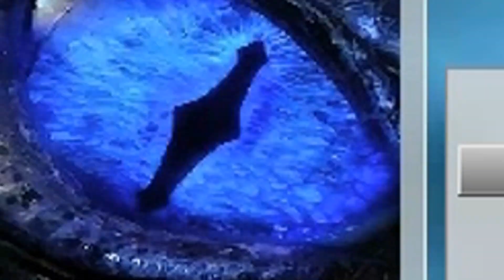2017 Quasar S.P.A.M... New Banlist!! 【LINK SUMMON】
➤ Download Deck -
➤ ➤To  Download YGOPRO ONLINE Link Summon:JOIN our Facebook Group - (Me , JadenBR and SharkYGOPRO Here)
- There are pinned Links at the top of this page guys!
## 4:20 - Deck Profile
#1 0:04 True Draco
#2 0:52 Spyral
#3 1:40 Cyber Dragon
#4 2:22 Fluffal
#5 3:20 Subterror
0:00 - The Fallen State - You Want It (Non Copyrighted Rock)
1:40 - Cold Driven - The Wicked Side Of Me (Non Copyrighted Rock)
3:20 - Onlap - Whispers In My Head (Non Copyrighted Rock)
- What Yugioh game i use?
- YGOPRO
Learn how to DOWNLOAD all YGOPRO games here:
How to Add/install YGOPRO decks? 遊戯王
- i Made This Yu-Gi-Oh! Video With:
Editing Programme - Vegas Pro 11 and Paint
if u want to find me?
Tdoane - Undertaker05
devpro- gogata
YGOPRO Percy - Yu-Gi-Oh -Tube,gogata05,gogata
Checkmate- gogata05